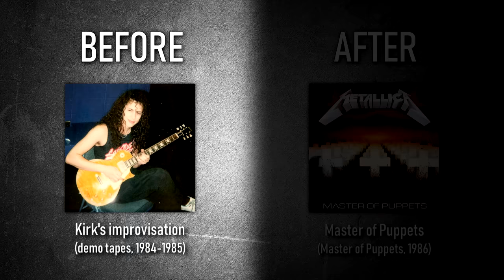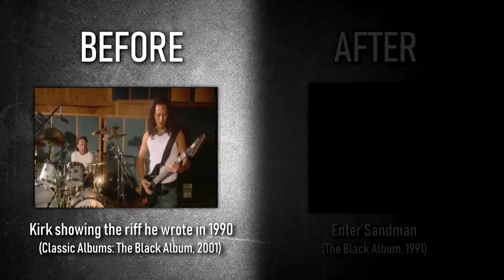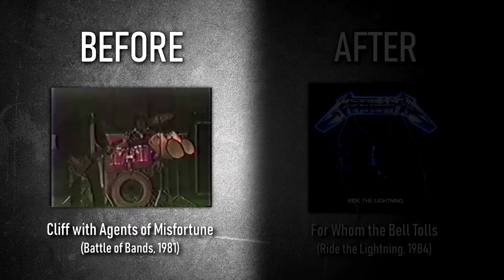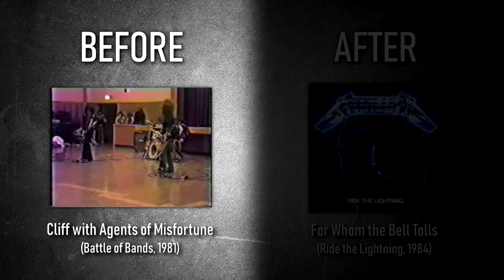15 Metallica riffs that used to be BETTER or WORSE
Sometimes, a riff that you wrote in the bathroom ends up sounding differently in a song. This happened to Metallica a lot of times. Here's a few Metallica riffs that got better or worse from demo to studio versions.